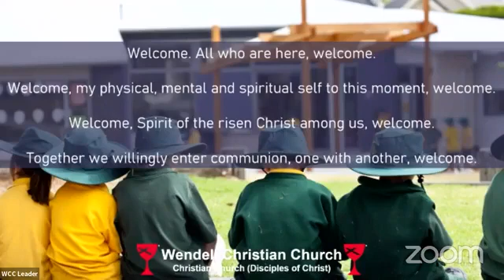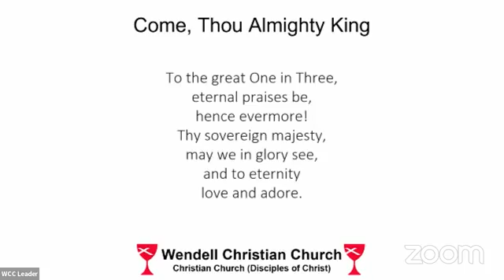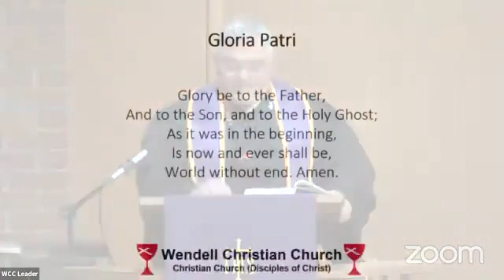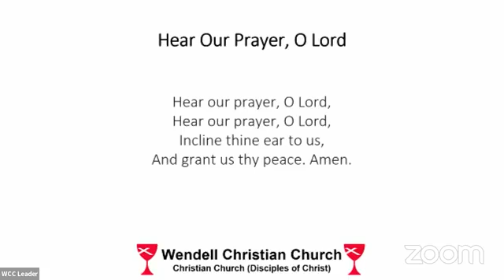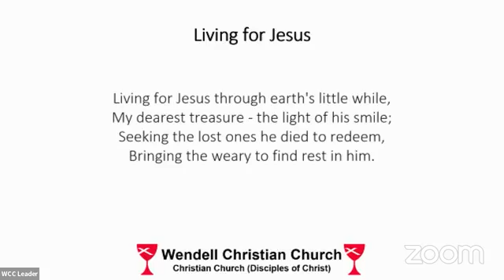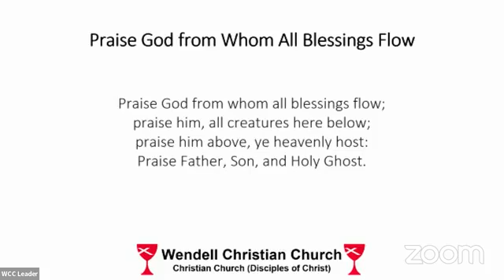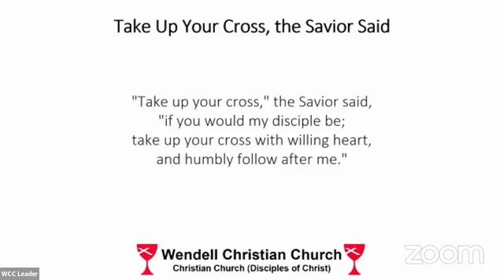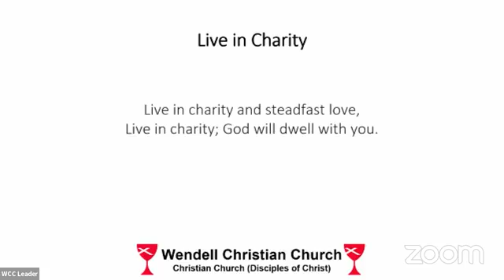Zoom Worship April 3, 2022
Zoom Worship - Sunday, April 3, 2022, Wendell Christian Church, Wendell, NC.